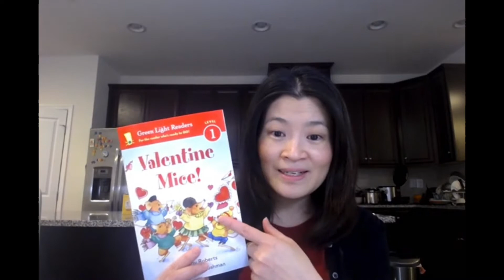情人节饺子 Valentine Dumplings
These cross-culture videos were created in both Mandarin Chinese and English for students who learn Chinese, English, or Chinese/English dual language immersion programs at school or at home. In this video, Pearl shares about making different shapes of dumplings in Chinese for Valentine's Day. She creatively combines both eastern and western culture for fun holiday celebrations.